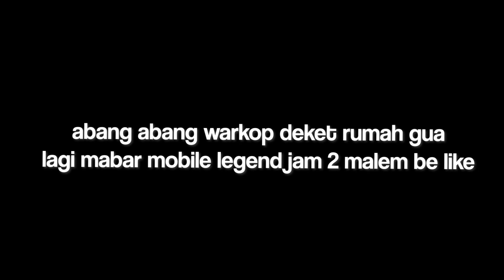SIAPA PEMBAWA KEKALAHAN BASRENG? | BLOOPERS | GPX